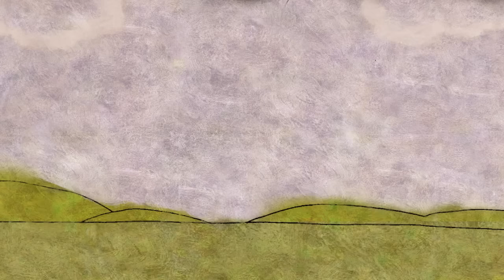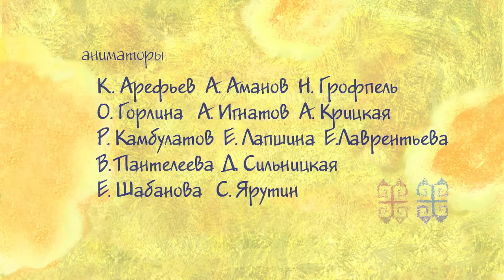Птичья Нога Сказка для Детей - Мультики HD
Козья Хатка - это анимационный мультфильм по мотивам башкирской сказки.
Когда-то злой колдун Дэв превращал детей в птиц. Только девочка Галия смогла спастись и выручить из беды остальных.

Мультики: Смотрите на нашем канале мультфильмы советских и российских мультипликаторов.